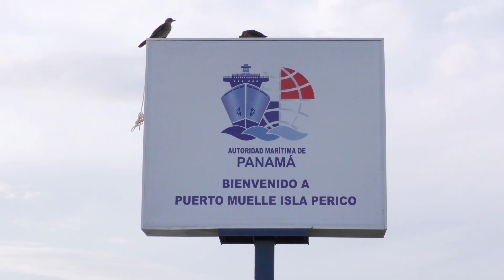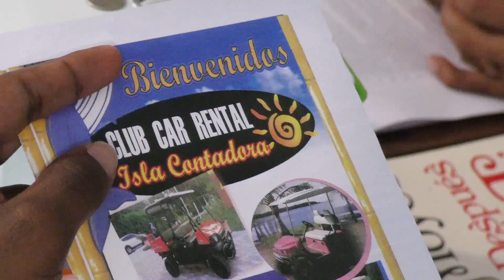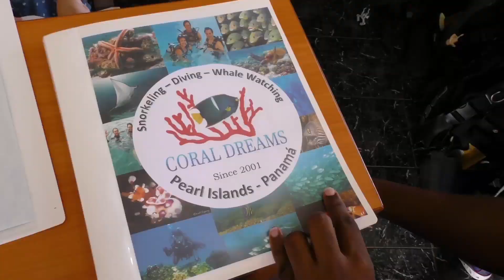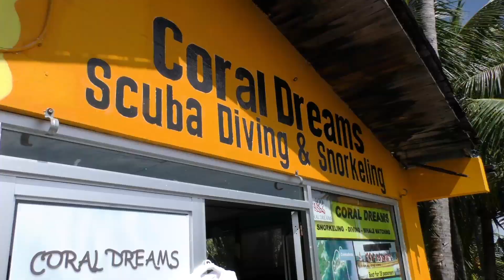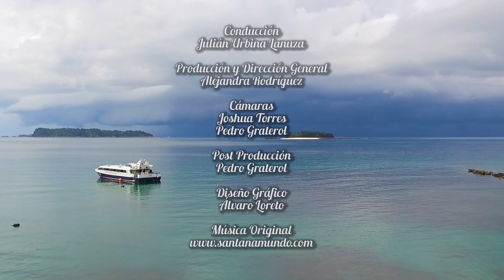LLÉGATE ISLA CONTADORA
Las playas mas bellas de Panamá en el Pacífico las encuentras en Isla Contadora.
Playas paradisiacas con cristalinas y tibias aguas te esperan.